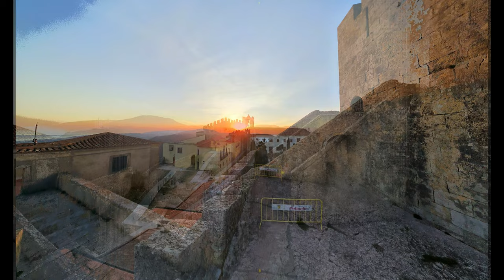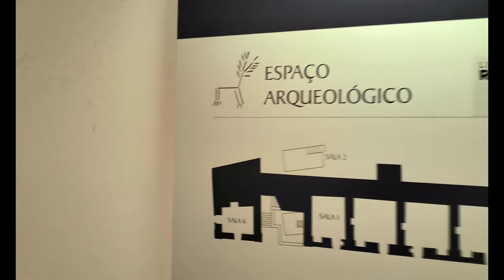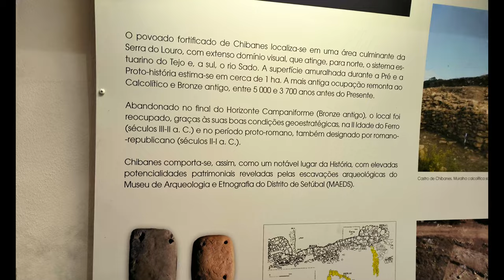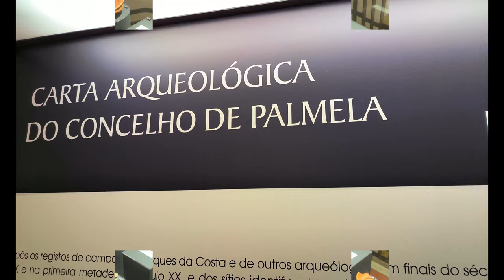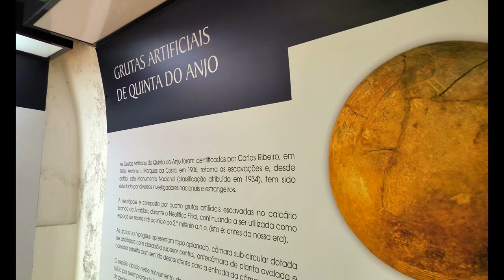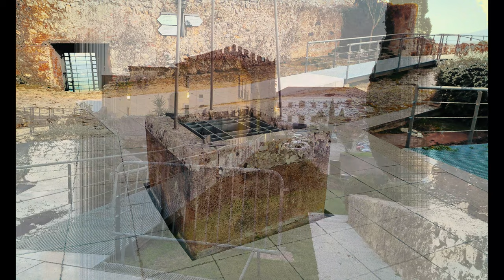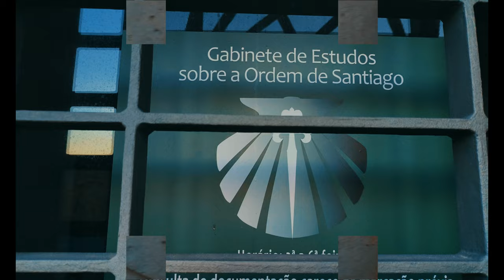Castelo de Palmela, Portugal.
O Castelo de Palmela fica num dos pontos mais altos da Serra da Arrábida. É um local de difícil acesso e por isso ideal para cumprir a sua função de defesa do território.

Durante a Reconquista Cristã liderada por D. Afonso Henriques, primeiro rei de Portugal, Palmela fez parte da linha de defesa a Sul do Tejo. Nessa altura o rei doou os territórios de Palmela, Almada e Alcácer à Ordem de Sant'Iago da Espada para defesa e povoamento. Em 1205, D. Sancho I confirmou a doação e instalou no castelo o Capítulo da Ordem.

No séc. XV, D. João I mandou realizar uma série de obras de restauro, sobretudo na torre de menagem e ordena a construção do convento que virá a ser sede da Ordem a partir de 1443. O castelo sofreu ainda algumas alterações no séc. XVII, sob ordem de D. Pedro II.